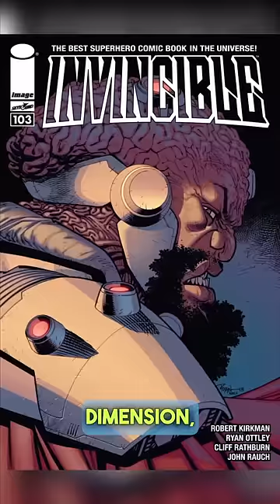Angstrom Levy Was A Joke